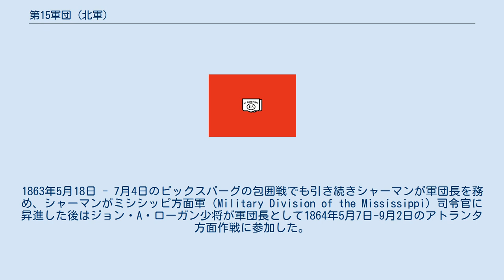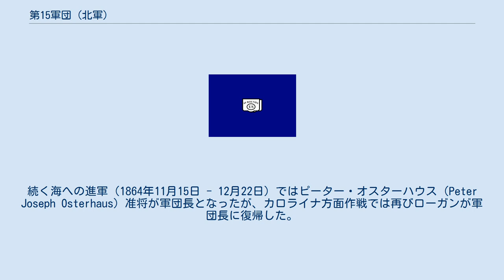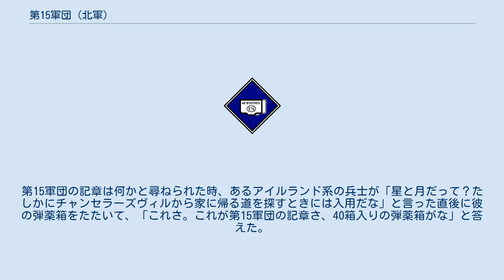第15軍団 (北軍)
南北戦争中の北軍第15軍団（XV Army Corps）は、ユリシーズ・グラントとウィリアム・シャーマンが司令官を務めたテネシー軍に所属した軍団である。
 1862年12月18日、グラントのテネシー軍は4個の軍団に分割された。
即ち、ジョン・A・マクラーナンドの第13軍団、シャーマンの第15軍団、スティーブン・ハールバット（Stephen A. Hurlbut）の第16軍団、およびジェイムズ・マクファーソンの第17軍団である。
1863年5月18日 - 7月4日のビックスバーグの包囲戦でも引き続きシャーマンが軍団長を務め、シャーマンがミシシッピ方面軍（Military Division of the Mississippi）司令官に昇進した後はジョン・A・ローガン少将が軍団長として1864年5月7日-9月2日のアトランタ方面作戦に参加した。
続く海への進軍（1864年11月15日 - 12月22日）ではピーター・オスターハウス（Peter Joseph Osterhaus）准将が軍団長となったが、カロライナ方面作戦では再びローガンが軍団長に復帰した。
その後ローガンがテネシー軍司令官に昇進したため、ウィリアム・ヘイズンが最後の軍団長を務めた。
 第15軍団の記章は、盾に弾薬箱が描かれており、中央部に軍団のモットーである「40発」が記されている。
この記章とモットーは、西部戦線で活動した第15軍団と東部戦線で活動した第12軍団のライバル心から生まれたものである。
西部戦線と東部戦線の兵士が出会ったとき、第11軍団と第12軍団の兵士たちは、それぞれ三日月と星型の記章をつけていた。
第15軍団の記章は何かと尋ねられた時、あるアイルランド系の兵士が「星と月だって？たしかにチャンセラーズヴィルから家に帰る道を探すときには入用だな」と言った直後に彼の弾薬箱をたたいて、「これさ。これが第15軍団の記章さ、40箱入りの弾薬箱がな」と答えた。
この話がローガンにまで聞こえ、直ちにローガンは兵士達に回覧を出した： 以下が第15軍団の記章に関する通達である：布または金属地に小さな黒い弾薬箱を描き、弾薬箱の上に軍団のモットーである「40発」をスタンプするか刻印すること